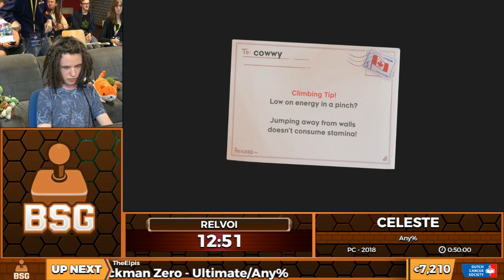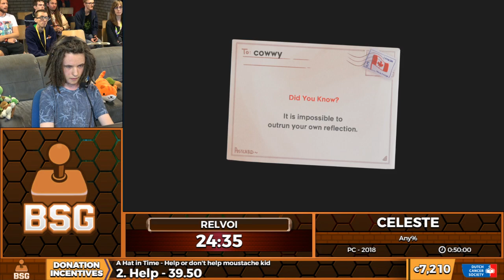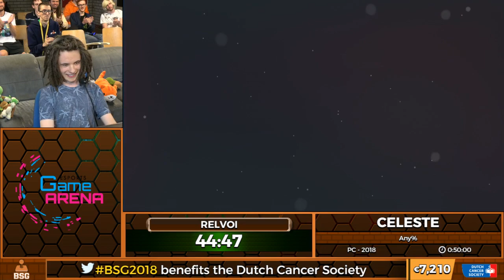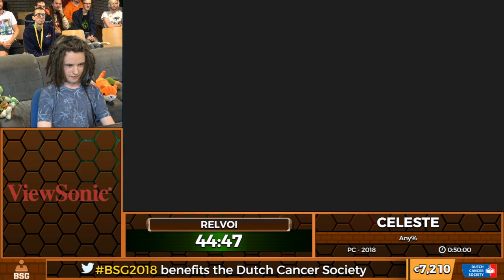BSG Annual 2018 | Celeste (Any%)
BSG, also known as the Benelux Speedrunner Gathering, is an on-site marathon in the Netherlands. Naturally, the event is open for people from all nationalities.

You are watching BSG Annual 2018 which was held between the 18th and 26th of August. The event raised €8814 to the Dutch Cancer Society!